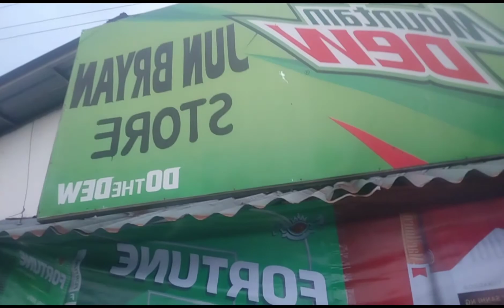I'm Back For My Outdoor Excercise || Running And Jumping Rope || JennyAlagon ❤️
Currently doing my 14 days challenge running and jumping rope..